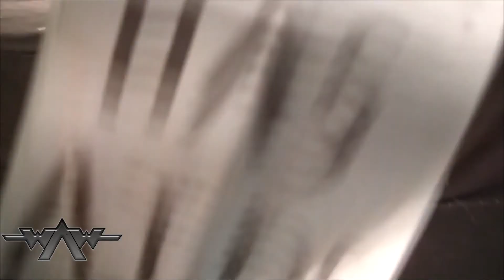Aftermath 7/15/2017: Part 4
Official YouTube Channel of WAW Wrestling - a Independent Wrestling Entertainment Group based in Manchester, NH USA. Founded on November 20, 1998. WAW produces a Live Wrestling Entertainment Show.